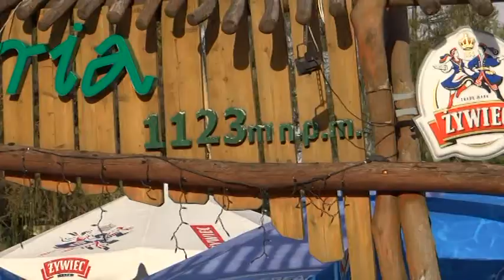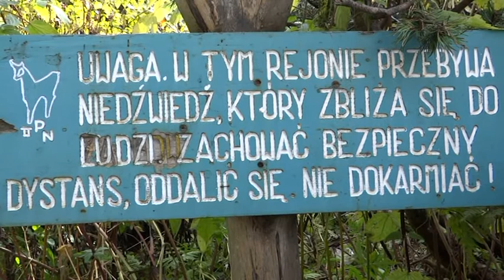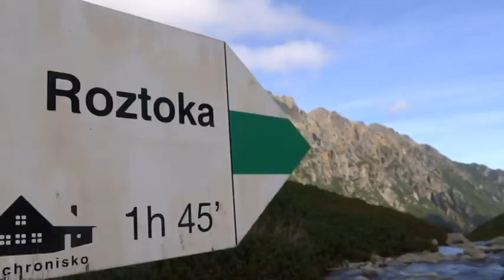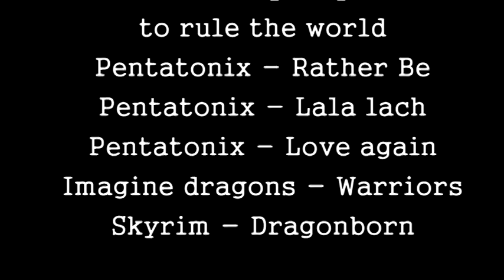TATRY - The Movie